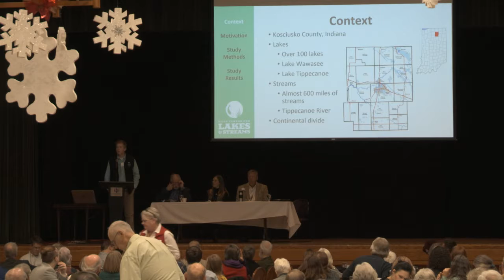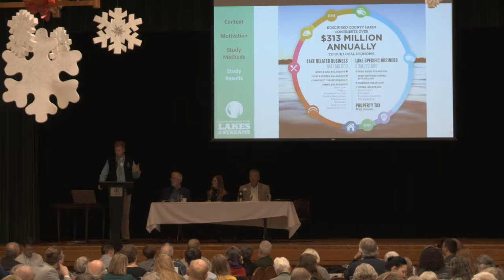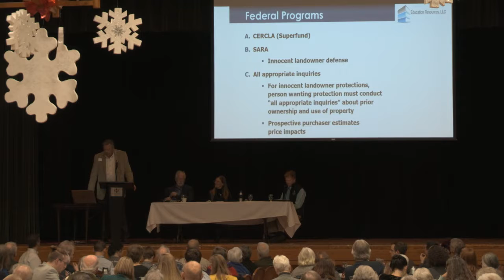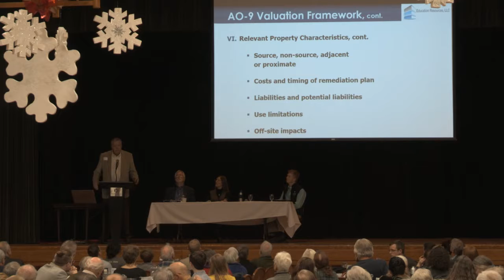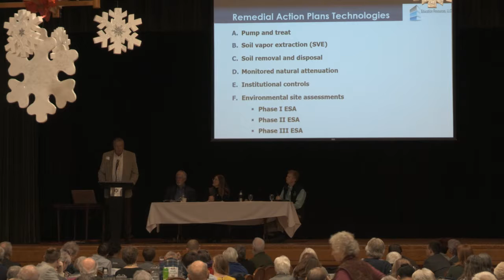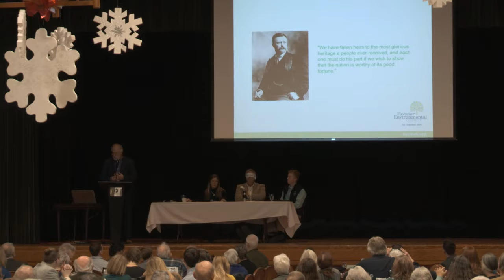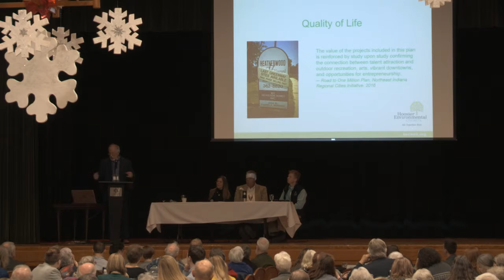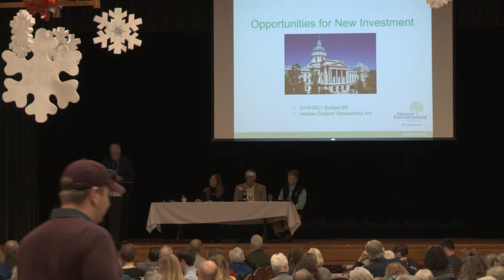GTS 2018: The Business Case for Protecting our Lakes, Rivers, and Forests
Moderator: Kim Ferraro
Panelists: Dr. Nate Bosch, Director of the Lilly Center for Lakes and Streams, Grace College
Nick Tillema, President, Access Valuation
Tim Maloney, HEC Senior Policy Director